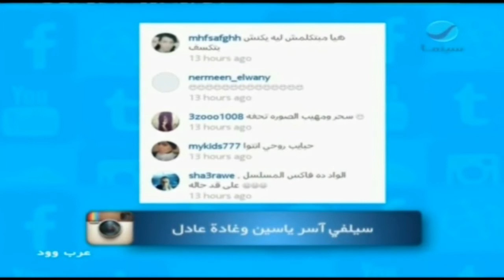عرب وود : سيلفي أسر ياسين وغادة عادل